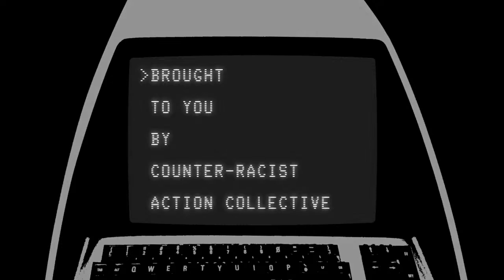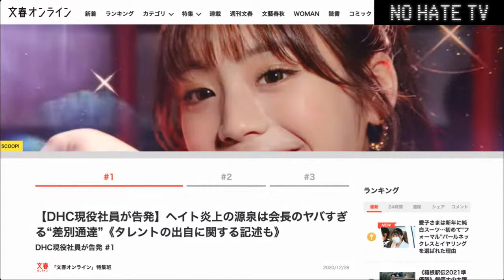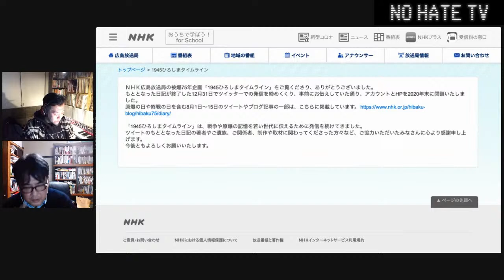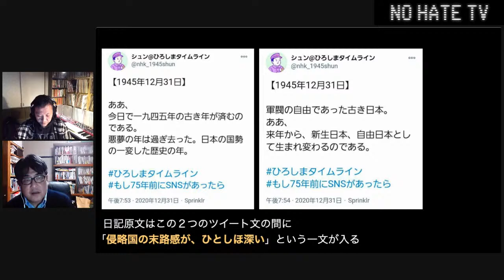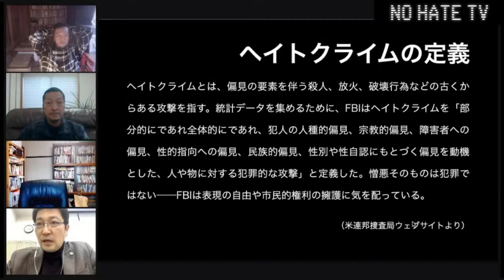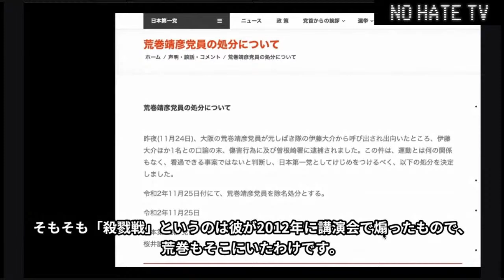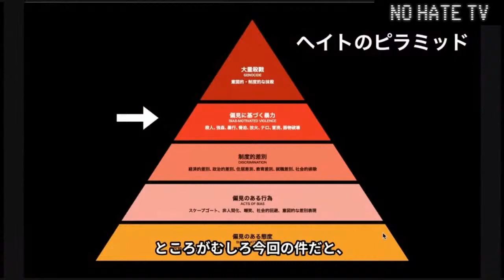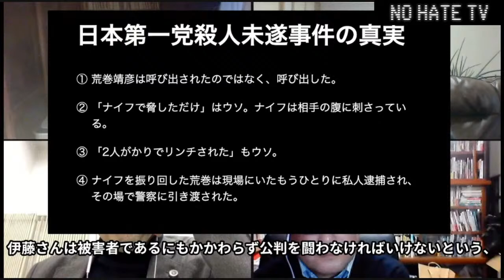NoHateTV Vol.102「🎍新春スペシャル - 日本第一党殺人未遂事件」(English Sub/한국어 자막)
日本第一党党員・荒巻靖彦がC.R.A.C.メンバーを朝鮮人と思い込み刃物で刺すというヘイトクライムについて、事件被害者の伊藤大介が真実を語る。ほかにDHC続報など。
※今回から NO HATE TVはCRACtube上での放送となります。

ホスト＝安田浩一、野間易通
ゲスト＝伊藤大介、神原元（武蔵小杉合同法律事務所）